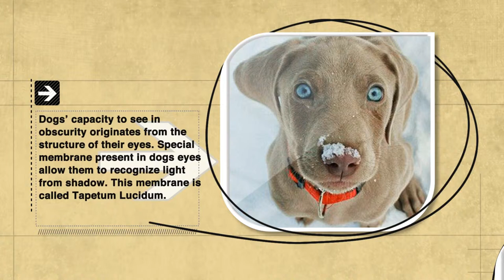Dog Facts: Dogs’ Eyes Contain Special Membrane That Allows Them To See In The Dark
Dogs see a considerable measure better than people do during the evening. Canines have numerous adjustments for low-light vision. Dogs have huge pupil that lets in more light into their eyes. The focal point of the retina has a greater amount of the light-delicate cells, which work found to work better in faint light than the other.

A Detailed Examination of the Dogs’ Eye Structure

Dogs’ capacity to see in obscurity originates from the structure of their eyes. Special membrane present in dogs eyes allow them to recognize light from shadow. This membrane is called Tapetum Lucidum, a mirror-like film at the back of the eye. The tapetum permits light that is not consumed by the rods to bounce back to the retina, giving it a chance to take in all the more light, which empowers dogs to see better. This is precisely the reason that makes canines’ eyes gleam around evening time.

Pets owe these capacities to their astounding light affectability. Both puppies and felines can distinguish low levels of light and are far better in this ability when looked at than people.

How Much Exactly Can Dogs See

Essentially, puppies have boundless perspective of their general surroundings. Individuals are equipped for seeing 180 degrees around themselves without moving their head, and felines are comparable with an expected scope of 200 degrees. Anyhow, contrast that with the normal canine, which can see an unfathomable 240 degrees around himself.

Moreover, referring to these contrasts between species, however, we need to consider that the pooch’s (and our) eyes are moved down with a horde of body senses that add to what they really see. Creatures see with their whole bodies, a feeling that is increased in haired territories of the body – the “antenna” stubbles on the nose, for instance.

More Dog Eyes Fact and Trivia

Dogs were once accepted to be visually challenged, yet researchers now concur that puppies have enough color preceptor cones in their eyes to see a restricted sense of taste of colors.
Although canines have more prominent fringe vision, they can’t see things accurately and also people.
Most pooches have tan eyes, yet there are breeds with pale blue, dotted, brilliant or hazel colored eyes.
The state of the eye and its situation on the head differs with diverse breeds. Most are oval and set halfway between the side and front of their appearances.
Prominent eyes are huge, round anticipating eyes, for example, seen on Pugs. Other eye shapes incorporate Almond, Circular and Oval.

how dogs see in the dark
can dogs see in the dark
are dogs able to see in the dark
can dogs see in the dark yahoo answers
do dogs see better in the dark
can dogs see better in the dark than humans
can dogs see in complete darkness
do dogs have night vision
can animals see in the dark better than humans

Wanna see more like this in your Facebook and Twitter streams?

*Woof* *Woof* :)